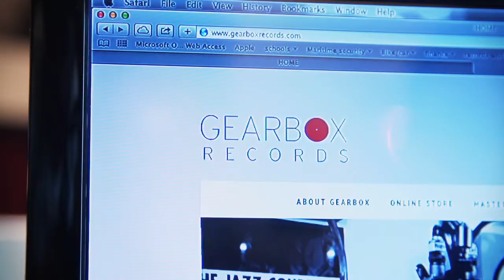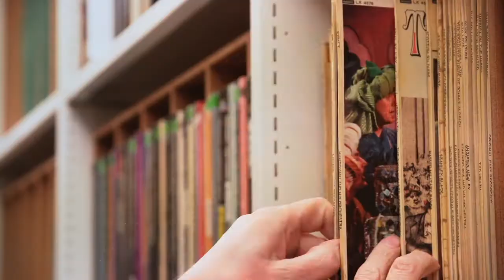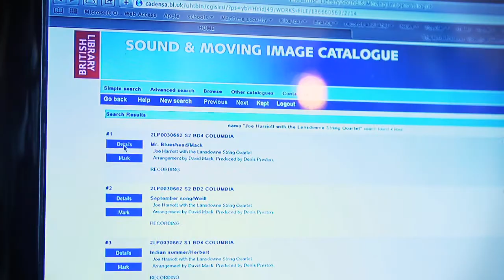Darrel Sheinman: Record Producer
Darrel Sheinman is the owner of vinyl led record label Gearbox Records. He uses the British Library Sound Archive to unearth unknown and unreleased jazz music to release on his record label. All of his records are then given to the Sound Archive to join its extensive vinyl collection.